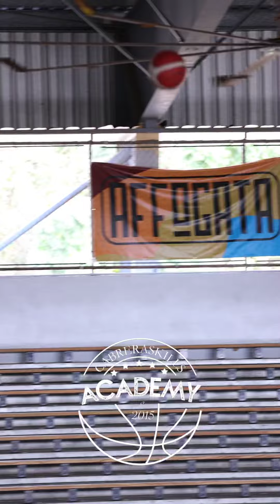Btl x2 (set up) INO + speed stop pull up ⛹🏻‍♂️ | 📹: @bycvbrera 🏀⏳